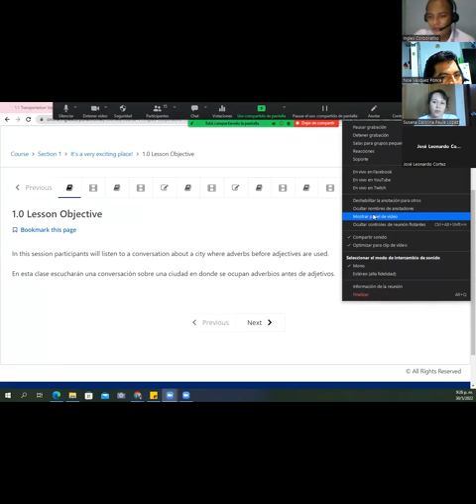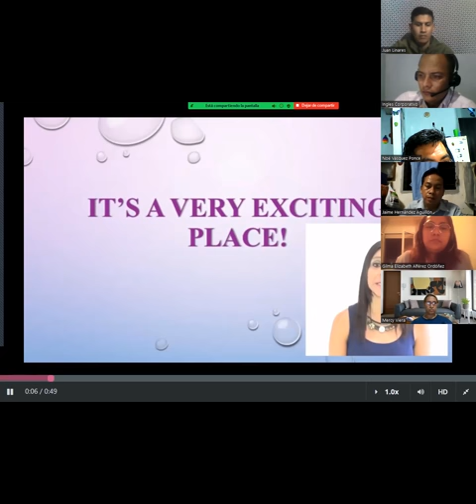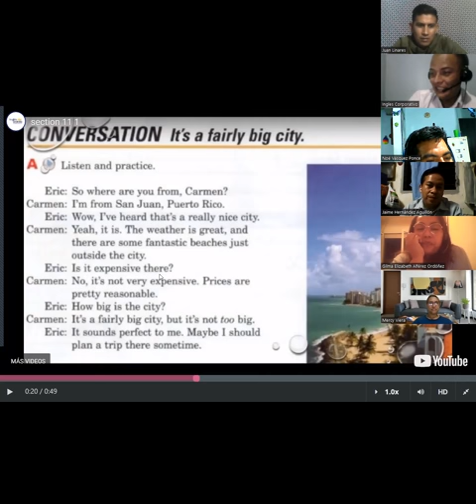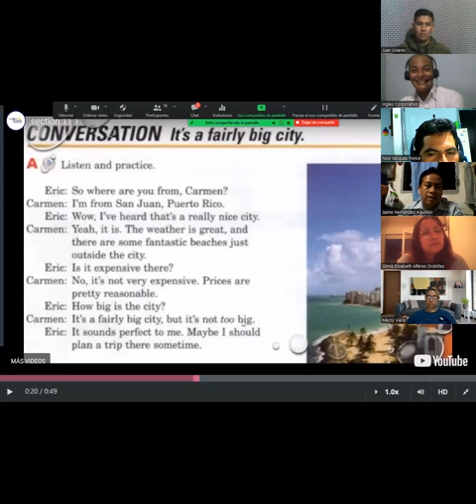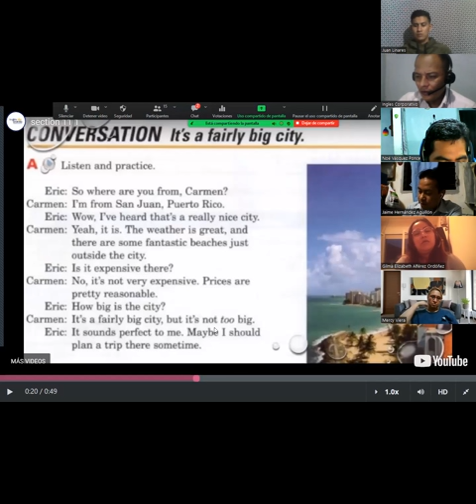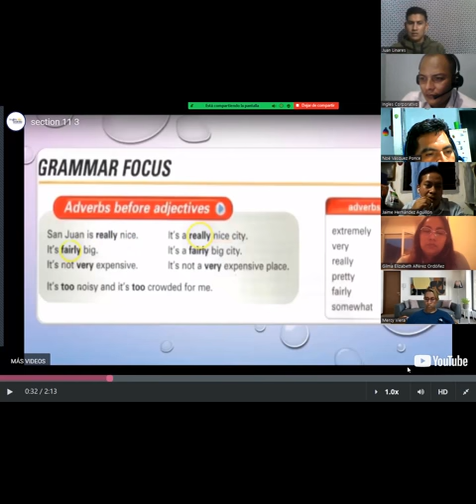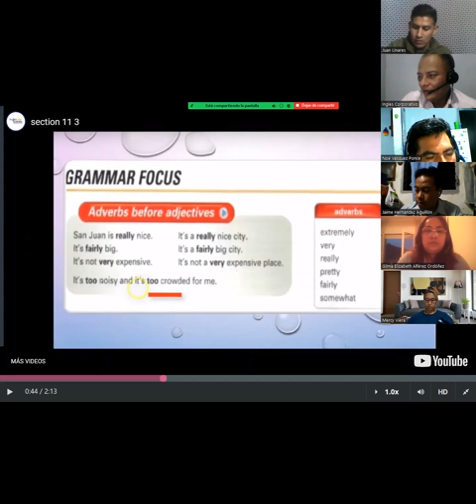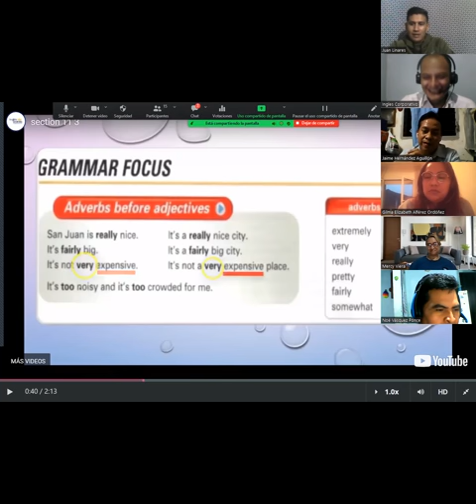Ingles Corporativo - May 30th 2022 - Adverbs before adjectives